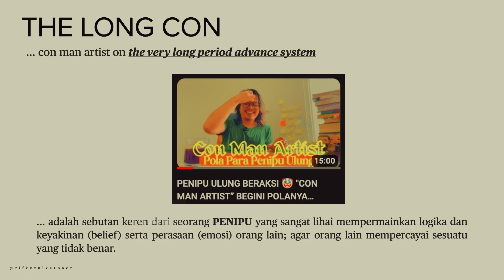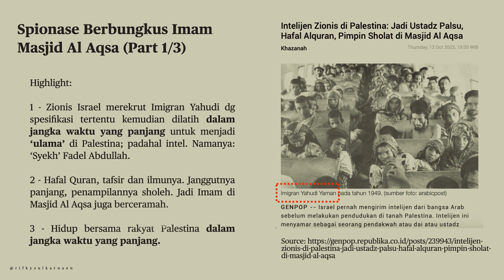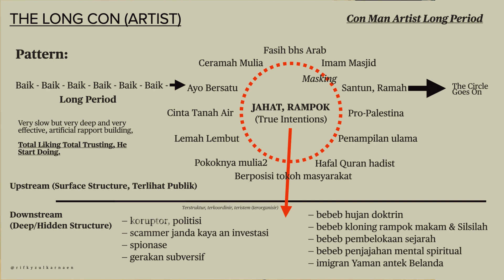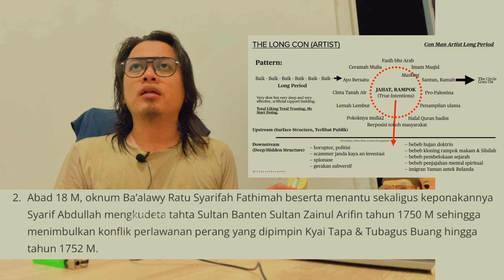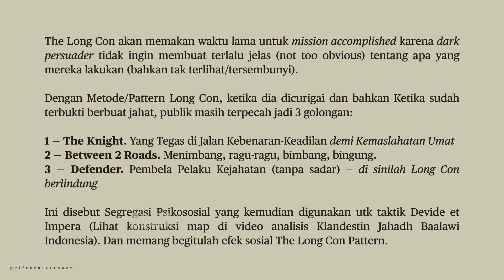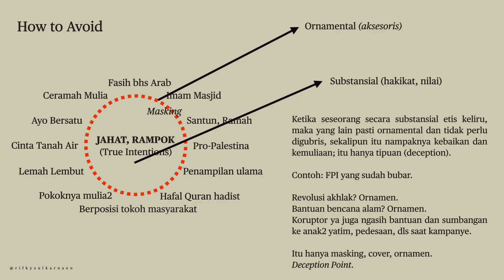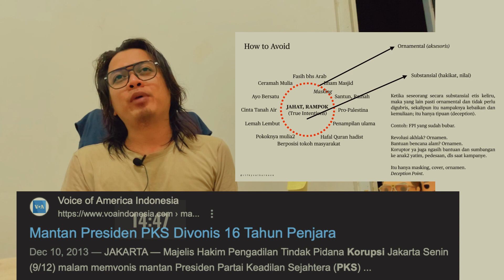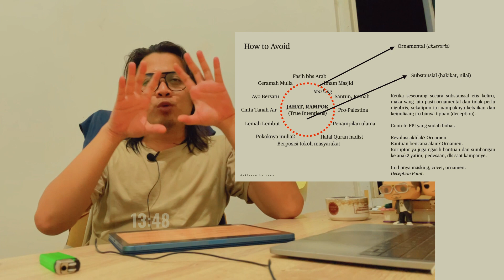PENIPU KELAS BERAT ADA DI INDONESIA?? CERMATI POLA INI: THE LONG CON METHOD 🤡 | KLANDESTIN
ref:
Perbedaan Habib Usman bin Yahya Bukan Cucu Rasul Bani Ubed Antek Penjajah Belanda Imigran Yaman vs KH. Hasyim Asyari Pendiri NU

video ini pertama kali publish pada tgl 22 OKTTOBERR 2023 di akun lama saya. dipublish ulang dikarenakan akun lama tsb alhamdulillah rungkad fissabilillah.